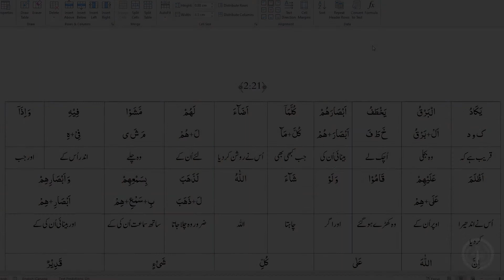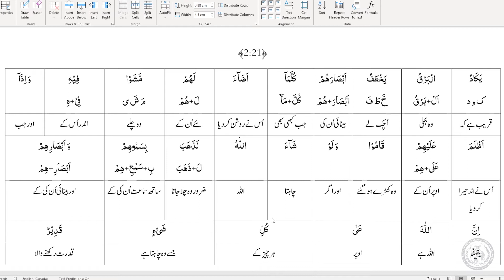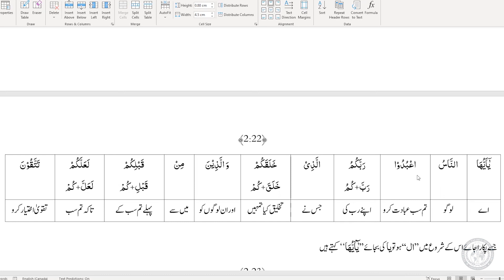Tarjamatul-Qur'an Class | Urdu | Surah Al-Baqarah | v.21-23 | Lesson #5 | Canada | ITQA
Lesson #5 of Qur'an translation in Urdu from Canada, organised by the International Talimul-Qur'an Academy United Kingdom.